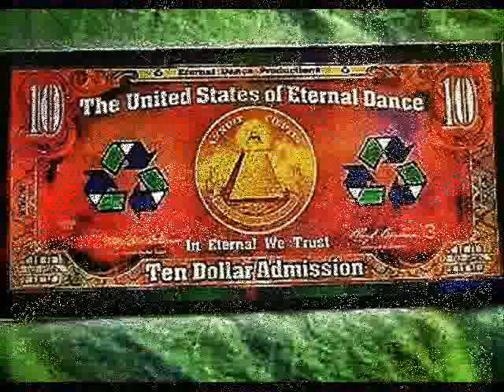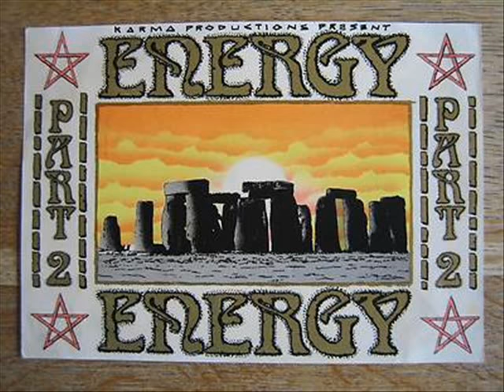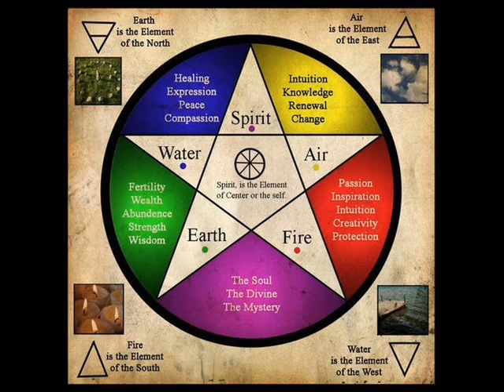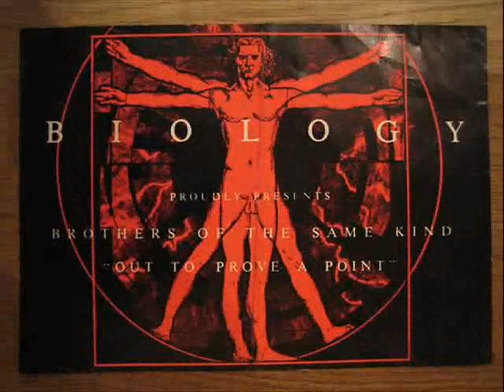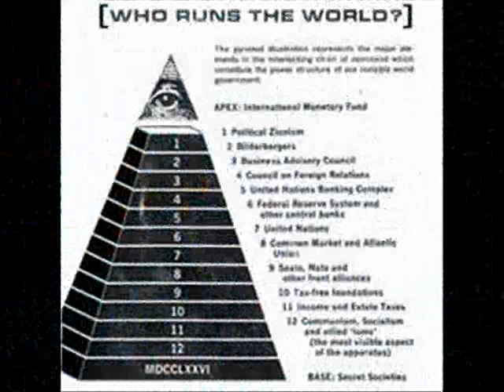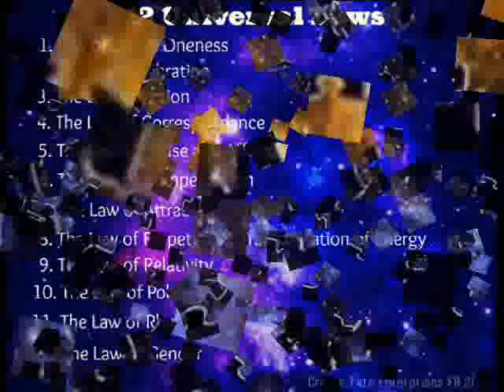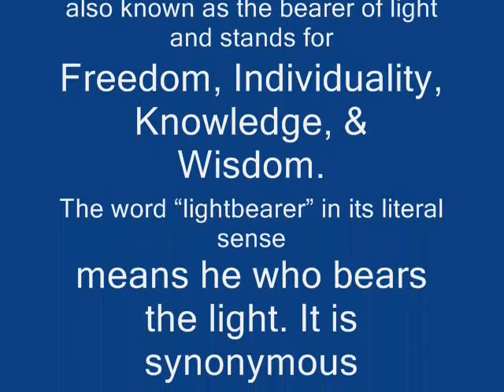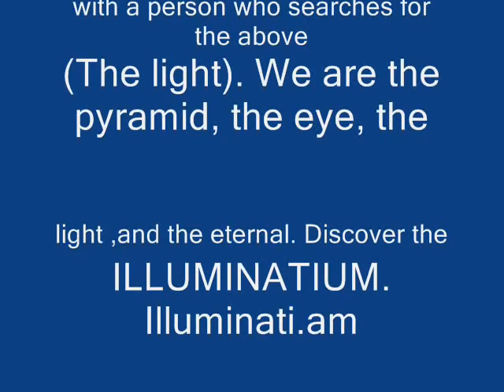Rachel Auburn - For Alex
Click 'show more' for full track listing for this mix below. UK Hard House.

ARTIST: RACHEL AUBURN
TRACK: FOR ALEX (JON THE DENTIST REMIX)
LABEL: GIRL POWER

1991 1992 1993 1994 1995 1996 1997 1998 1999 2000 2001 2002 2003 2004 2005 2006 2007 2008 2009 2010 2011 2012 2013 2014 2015